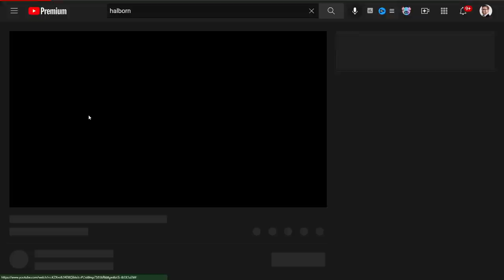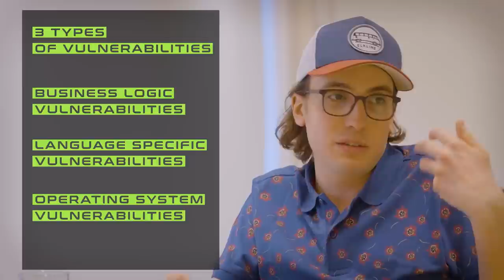SOLANA Protocol Security Assessments (w/ HALBORN)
00:00 Introduction
01:14 Hello Piotr Cielas!
2:50 What is Solana? How does it fit in web3?
6:07 What languages & tools help you work with Solana?
12:23 What vulnerabilities do you look for?
14:25 Types of Vulnerabilities
18:04 What happened  when Solana's network went down?
19:08 Main Net, Dev Net and Test Net
23:00 Do we need to take Security more seriously on Solana?
24:40 The community shapes the network